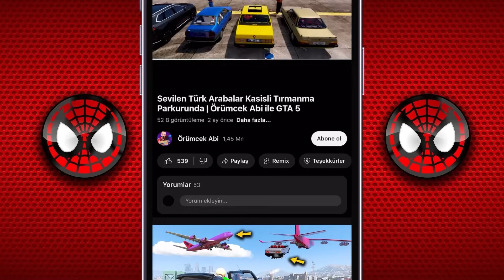Renault vs Mitsubishi Ailesi Arabalar Kasisli Tırmanma Parkurunda - GTA 5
Merhaba Örümcek Abi takipçileri! Bugün GTA 5'te muhteşem bir mücadele sizleri bekliyor: Renault vs Mitsubishi aileleri, kasisli tırmanma parkurunda karşı karşıya geliyor! 🚗🏞️ GTA 5 mods ile oyuna eklediğimiz bu eşsiz parkurda, iki dev otomobil markasının en güçlü arabalarının performansını ve dayanıklılığını test edeceğiz.

GTA 5 dünyasında Örümcek Abi ile birlikte, Renault ve Mitsubishi'nin en sevilen arabalarıyla kasisli tırmanma parkurunda yaşadığımız heyecan dolu maceraya tanık olacaksınız. Bu videoda, GTA 5 mods sayesinde oyuna eklenen yenilikçi parkurları ve arabaları sizlerle buluşturacağız.